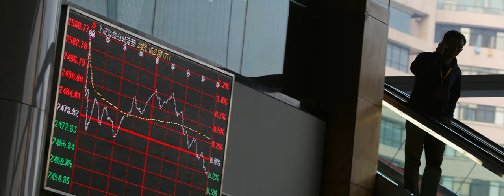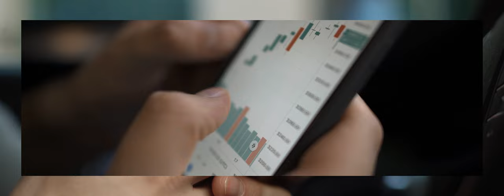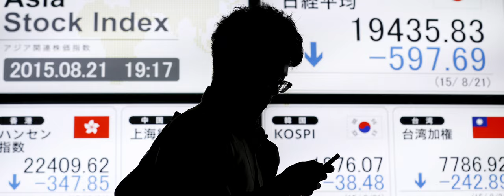The Future of Capital Markets | Ep 1 | Matthew Blake: The Democratization of Retail Investing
With a growing number of nonprofessional investors accessing capital markets, many barriers still remain due to lack of trust in financial institutions and financial literacy. How can nonprofessional investors overcome these obstacles and avail of the opportunities presented by capital markets? Matthew Blake, Head of Shaping the Future of Financial and Monetary Systems for the World Economic Forum offers a vision of the empowered investor of the future.

The Future of Capital Markets is a five episode series that profiles global thought leaders on how capital markets can become more accessible to retail investors. Each episode explores topics such as the democratization of retail investing, leveraging technology for access, educating retail investors, building trust in capital markets and the future of retail investing.